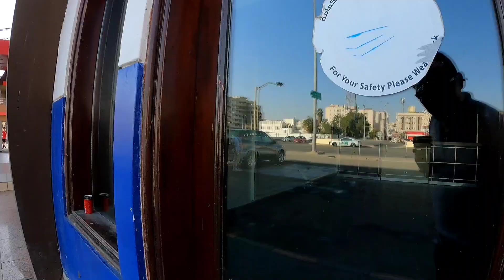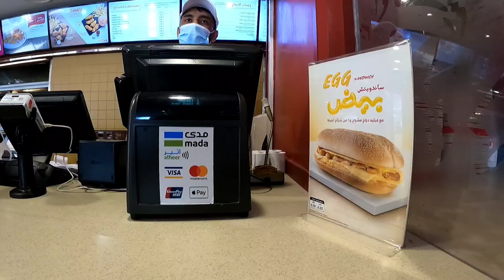SATU MEJA DI BORONG CHICKEN NUGGET DAN BURGER BBQ @ASMR 🇮🇩 MUKBANG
terima kasih banyak yang
sudah menonton video ini